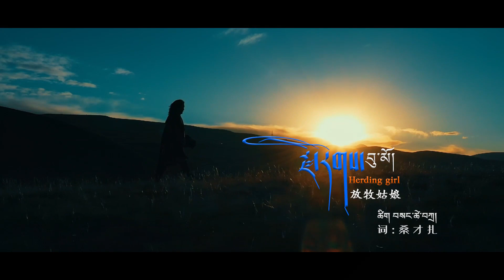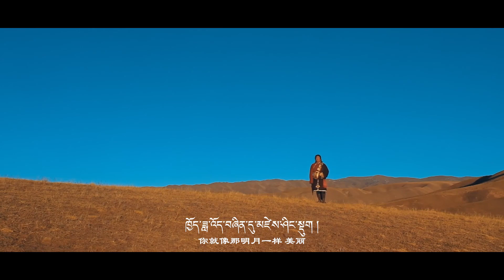New Tibetan song 2022 ࿉ བོད་གཞས་གསར་པ་༢༠༢༢༼རྫི་རོགས་བུ་མོ།༽གླུ་བ། དཀོན་མཆོག་སྐྱབས། ࿉ KunchokKyap2022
New Tibetan song 2022 ࿉ བོད་གཞས་གསར་པ་༢༠༢༢༼རྫི་རོགས་བུ་མོ།༽གླུ་བ། དཀོན་མཆོག་སྐྱབས། ࿉ Kunchok Kyap 2022